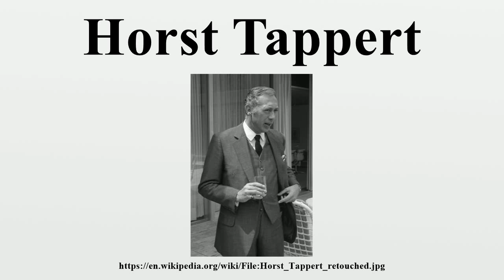Horst Tappert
Horst Tappert (26 May 1923 − 13 December 2008) was a German movie and television actor who played Inspector Stephan Derrick in the television drama Derrick.

Image-Copyright-Info
Image-Copyright-Info